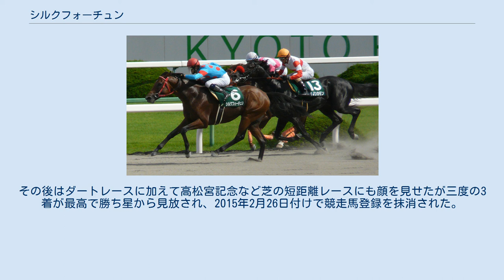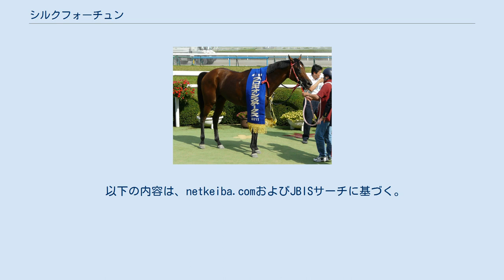シルクフォーチュン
シルクフォーチュンは、日本の競走馬。
おもな勝ち鞍に2011年プロキオンステークス・2012年根岸ステークス、カペラステークス。
2011年・2012年の日本サラブレットランキングで古馬ダート部門の8位。
 2011年プロキオンステークス出走時 0歳時の日高軽種馬農業協同組合による北海道セレクションセール（セリ市）で630万円（600万円＋消費税）で落札される。
 2008年8月2日、小倉競馬場の芝1200メートルの新馬戦でデビューし5着。
5戦目の12月阪神競馬場での未勝利戦で初勝利を挙げた。
年明けて4戦使われるも2着が最高で、3歳4戦目の後トモを骨折して長期の戦線離脱を強いられる。
4歳春に戦列復帰し、復帰初戦は6着に終わったが、復帰2戦目から10月中山競馬場の1600万下特別中山オータムプレミアムまで4連勝を達成。
 オープンクラスに昇級後、重賞初挑戦の武蔵野ステークスで7着、続くカペラステークスでは1番人気で4着と成績が振るわず、5歳時の2011年も連敗を重ねていたが、7月京都競馬場でのプロキオンステークスでは、鞍上の藤岡康太が「直線は周りが止まって見えました」と振り返るほどの追い込みを決め、重賞初制覇を達成。
その後は新潟競馬場のBSN賞、東日本大震災の影響で東京競馬場での開催となったマイルチャンピオンシップ南部杯と連続3着、武蔵野ステークスでは9着と崩れ、12月阪神のギャラクシーステークスで3着と盛り返したのち、6歳初戦の根岸ステークスでは最後方からの追い込みで重賞2勝目をあげた。
次走のフェブラリーステークスではスタートがよくなかったものの2着に差し込む。
続くかしわ記念、プロキオンステークス、武蔵野ステークスは6着、5着、11着と見せ所もなく連敗を重ねたが、12月のカペラステークスで横山典弘を鞍上に追い込んで重賞3勝目を挙げた。
その後はダートレースに加えて高松宮記念など芝の短距離レースにも顔を見せたが三度の3着が最高で勝ち星から見放され、2015年2月26日付けで競走馬登録を抹消された。
 引退後はノーザンホースパークで乗馬として活躍したが、2019年12月17日夜、疝痛のため死去した。
13歳没。